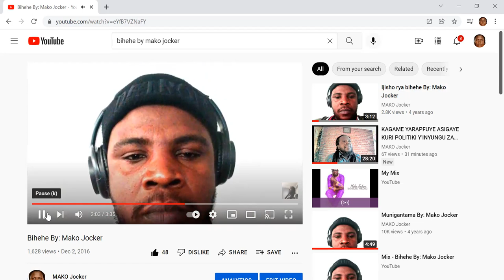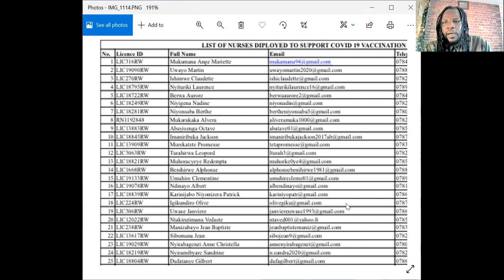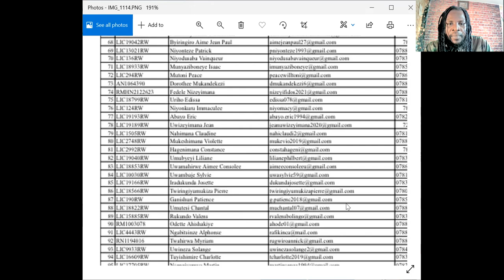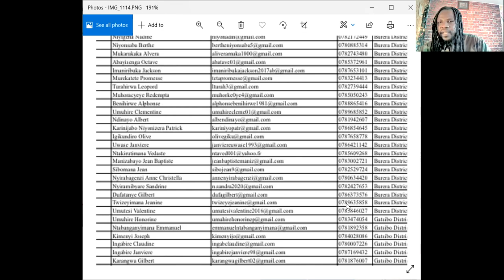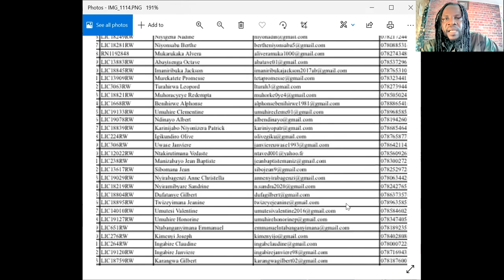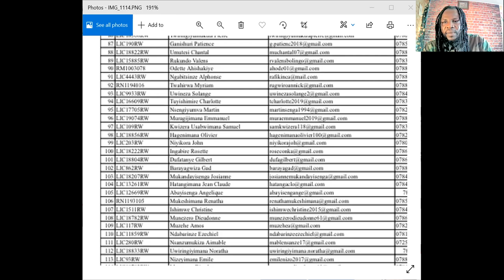TUVE MU MAGAMBO DUFATE# IFUMBA GUTERERANA FLN N'UKWIHIMA KUNENGA ,GUPFOBYA FLN N'UKWIHIMA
AMAGAMBO NI MEZA KUKO NI INYIGISHO ARIKO KUYAHERAMO N'UKWITIRANYA URUGAMBA N'AMASHUSHO.  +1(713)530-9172,#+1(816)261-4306